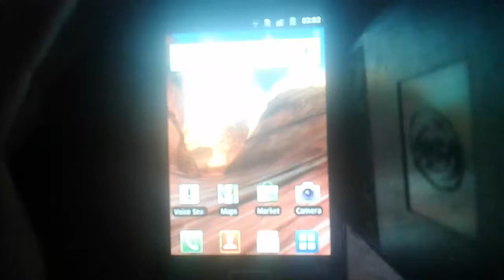3 phones charging sounds part 1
List:
Samsung galaxy ace
Nokia 220
Samsung corby beat